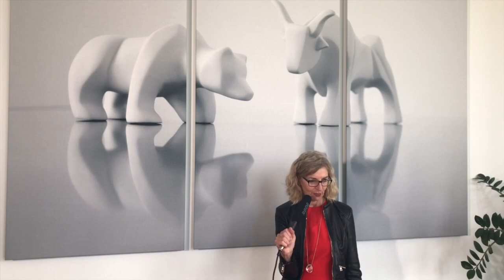Börse München in 100 Sekunden - Outtakes